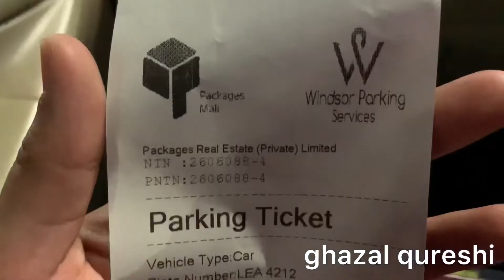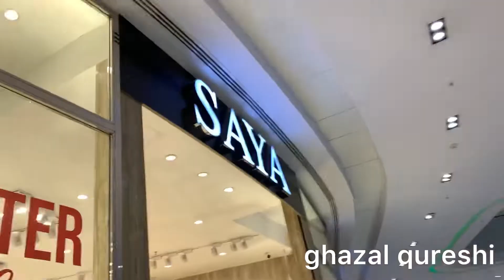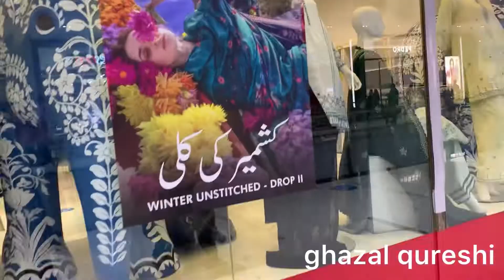hum gayay packages mall | ghazal qureshi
Hello friends, my name is Ghaxal and I am from Pakistan. I will be posting every week my vlogs and other interesting things. I want to cook some of the best recipes which will be healthy for you and your family. You get to know a lot about me, my life in the UK and experience. Join me as I take you on a journey through the streets of UK, London and further afield. You'll find my channel crammed full of vlogs, reviews and some of my fantastic recipes!
🔸A DAY OUT AT BLACKPOOL BEACH UK | BLACKPOOL WALKING TOUR 2022 | BLACKPOOL BEACH WALKING TOUR BY GHAXAL.
🔸GLASGOW | THE CITY STREETS Of GLASGOW | WHAT YOU NEED TO SEE IN GLASGOW CITY | GLASGOW WALKING TOUR

I will try to provide you with videos on health, beauty, cooking and everything which is needed in our daily life.